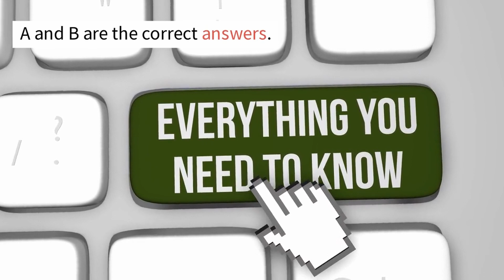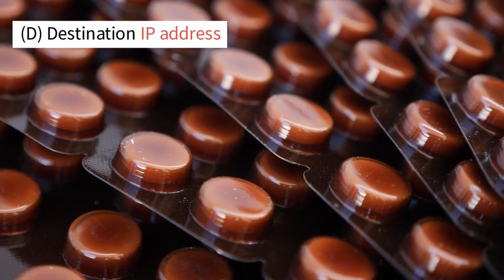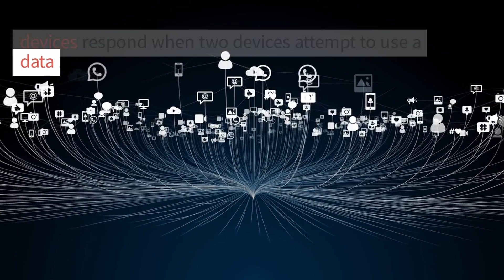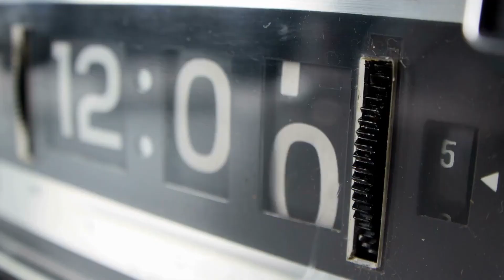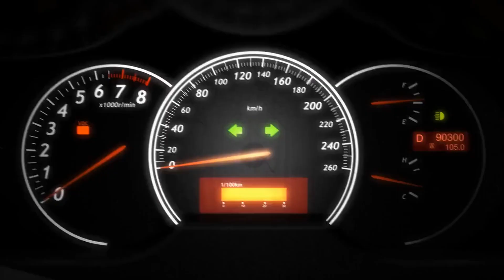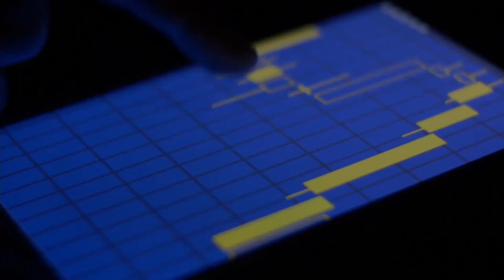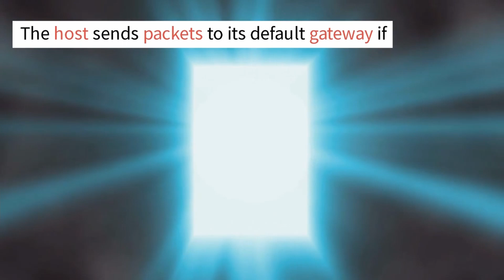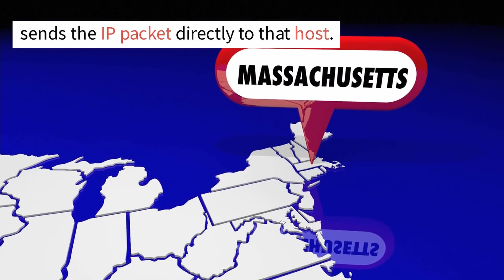CCNA 200-301 Practice Questions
Dive into our comprehensive set of CCNA 200-301 Practice Questions and bolster your networking knowledge. This video is an invaluable resource for those preparing for the Cisco CCNA certification, as it covers a wide range of topics including network fundamentals, security, and automation. Whether you are a beginner or looking to solidify your understanding, these questions will equip you with the insight needed to ace the exam.

CCNA 200-301 Official Cert Guide

CEHv12- Certified Ethical Hacker: Study Guide with Practice Questions and Labs: First Edition - 2023

Machine Learning for Cybersecurity Cookbook - Over 80 recipes on how to implement machine learning algorithms for building security systems using Python

Python Programming and SQL: The Definitive Guide for Beginners to Learn Python and SQL in 7 Days with Step-by-Step Guidance and Hands-On Exercises

Cybersecurity Guide For Beginners: DHCP Snooping Configuration on Cisco Devices Article